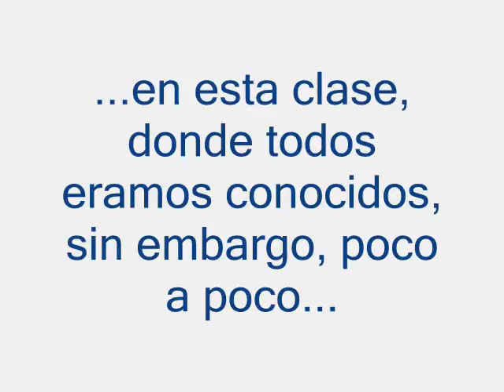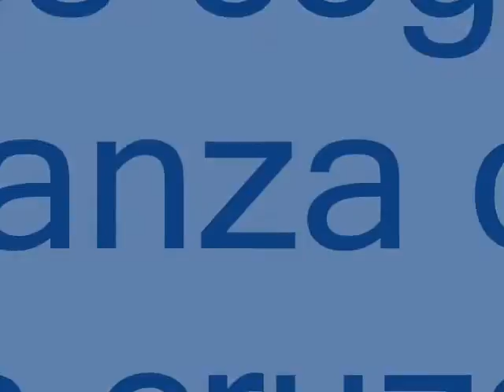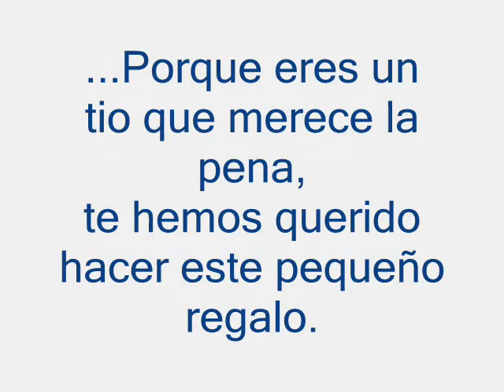Felicidades, Jorge !! [02.10.2010] :P